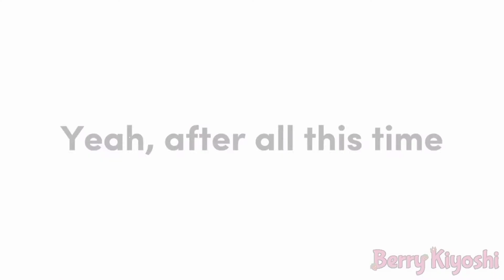"Still into you" || Haikyuu!! || Gacha Neon || •EnnoWata•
Joining this hehehe
Part 23-26

Characters used::
Ennoshita Chikara
Watari Shinji
Yahaba Shigeru
Kyoutani Kentarou
Narita Kazuhito
Kinoshita Hisashi